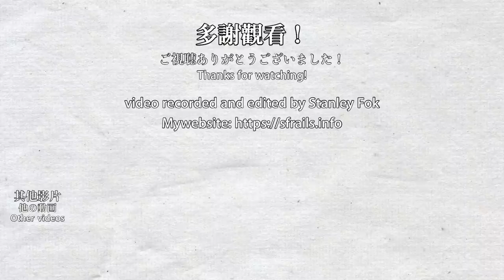🚉 🇭🇰 Finally trial running! MTR East Rail Line Admiralty Station 東鐵綫過海段試運行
The trial run on the new cross-harbour section has finally begun. It is not far from the opening date of this new East Rail Line section. But, this also means the 12-car trains are going away very soon. The cross-harbour section was opened on 2022/05/15, and 12-car trains arrived at their last day on 2022/05/06

東鐵綫終於要進行過海段的測試了，代表離東鐵綫過海段通車不遠了！但是，這亦代表着12卡車很快就要消失了...。東鐵線過海段在2022年5月15日通車，而12卡車在2022年5月6日迎來最後一天。

Timestamps:
0:00 Began trial running on the new section
1:35 Trial running trains at Admiralty Station